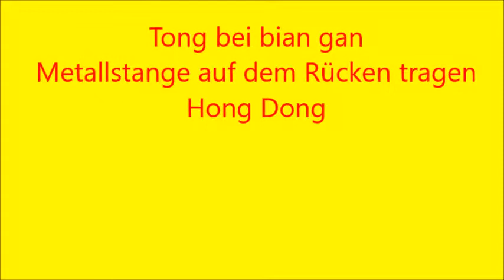Tong bei bian gan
eine Hong Dong Form... die Metallstange auf dem Rücken tragen
Schule Wuppertal Dirk Lehmann